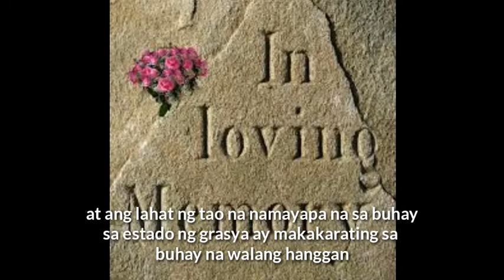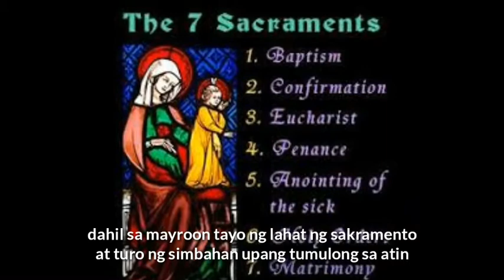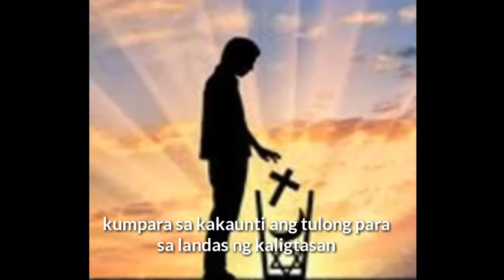Atheist di naniniwala sa Diyos mapupunta sa langit masamang katoliko mapupunta sa impyerno ngunit an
Atheist di naniniwala sa Diyos mapupunta sa langit masamang katoliko mapupunta sa impyerno ngunit ang atheist ay maaring pumasok sa estado ng grasya sa pamamagitan ng pag pahiwatig sa bautismo ng pagnanasa at sa pamamagitan ng mga gawaing hindi
Makasarili na pagibig sa kapwa at pakikiisa sa grasya